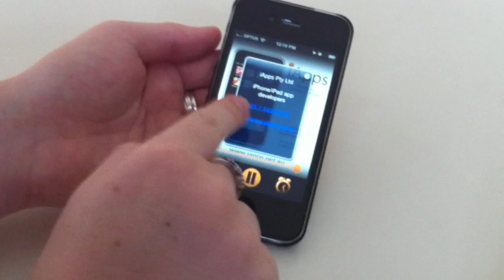iApps Streaming Radio App for iPhone, iPad & iPod Touch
An app for streaming Radio on the iPad, iPhone & iPod Touch that is extremely cost effective and has a very short return on investment.